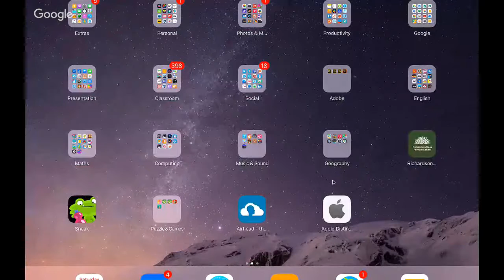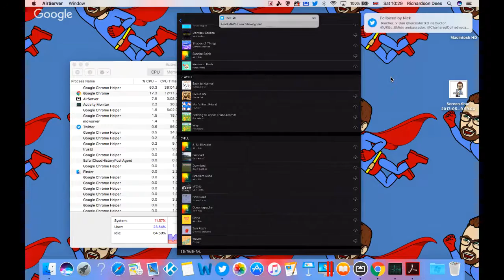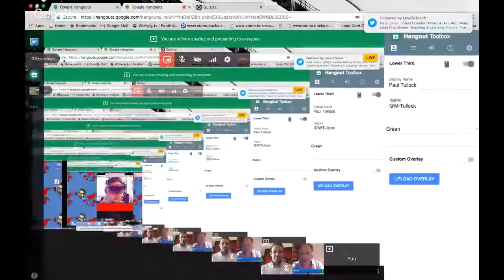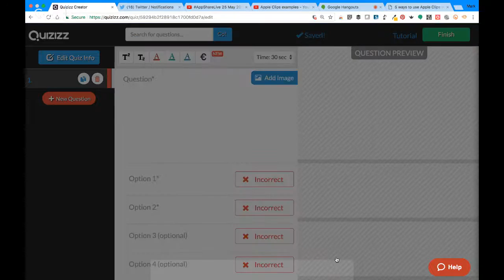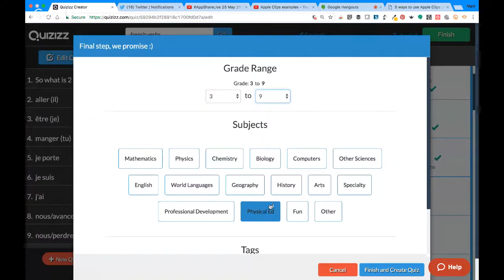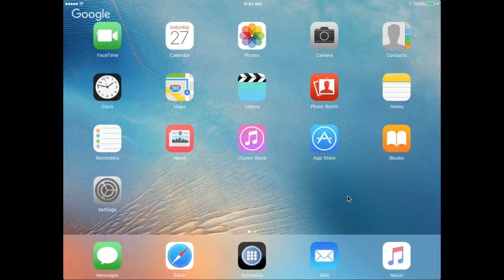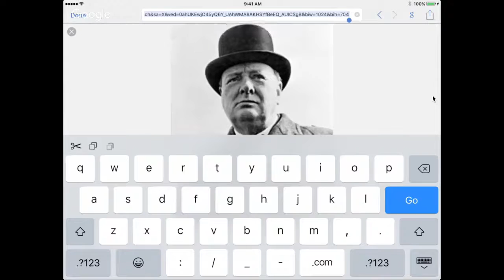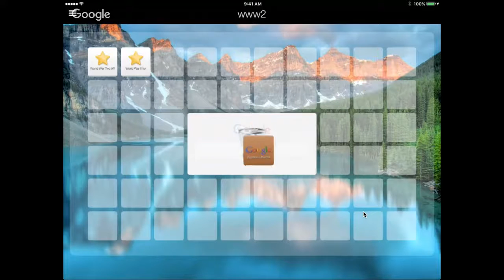AppShareLive 27 May 2017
This episode of App Share Live features Paul Tullock from Richardson Dees Primary in North Tyneside and Luke Rees from JESS in Dubai and cofounder of @ipadeducatorsAE.